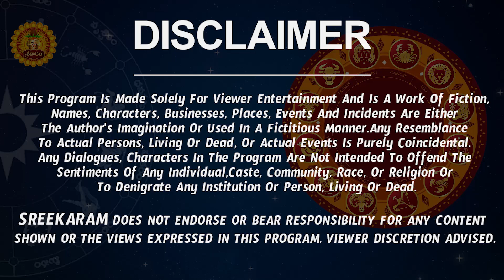Kanya Rasi Vaara Phalalu 2023 | Kanya Rashi Weekly Phalalu In Telugu | October 22- October 28 2023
Kanya Rasi Vaara Phalalu 2023 | Kanya Rashi Weekly Phalalu In Telugu | October 22- October 28 2023 | Sreekaram

Watch Kanya Rashi Weekly Horoscope | Kanya Rasi October 2023 Telugu | Kanya Rasi October Month 2023.

Here is Kanya Rashi October 2023 Telugu | October 2023 Kanya Rashi Phalalu

 october kanya rashi love life, 2023 kanya rashi october, kanya rasi october telugu lo, october kanya rasi 2023, kanya rashi october jathakam 2023